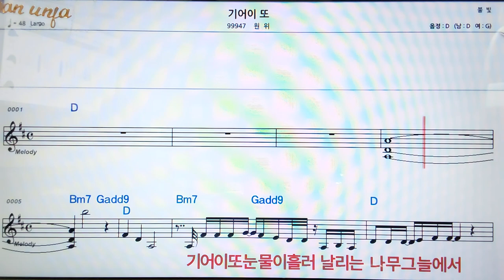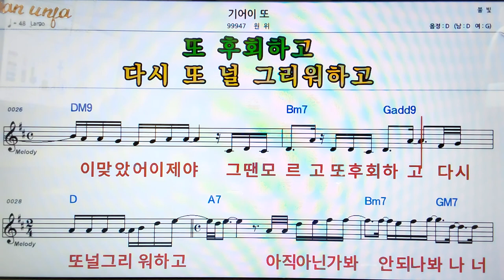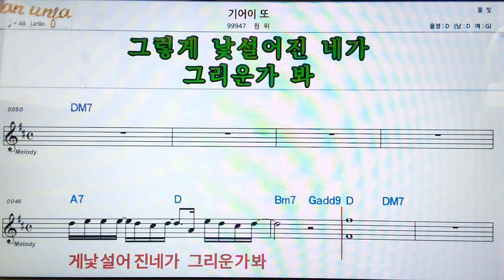기어이 또/윈위👍악보, 코드,가사,Karaoke*가라오케 반주